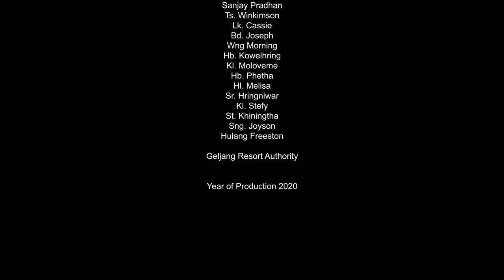"HMELTHA" Anãl music video by KO-Z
Featuring: Shelpa Langhu & Monica Runlel

Vocal & Lyrics: Ko-Z
Direction, Videography & Editing:  Sng Pearson
Recording Studio:  Revolutionary Records, Imphal
Production Manager:  Lh. Ningjahring

Special Appearance: Sp. Lightson
Lighting: Zikonia Ruwndar
Drone Operator: Saintly Hongam

Special Thanks:
Sanjay Pradhan
Ts. Winkimson
Lk. Cassie
Ps. Coplin
Bd. Joseph
Wng Morning
Hb. Kowelhring
Kl. Moloveme Hb. Phetha
Hl. Melisa
Sr. Hringniwar
Kl. Stefy
St. Khiningtha
Sng. Joyson
Hulang Freestone
Geljang Resort Authority

Lyrics:
Datham ruchin itha chadoh vati nahle le kashuhlung ahe paru mang ve! yeah!
Vapha vala idema nangki vakhal itocha, girl you drivin me crazy!
tuto datung doningshung thang ahe phu kaning nahla nang akuwng, Nangto ni achape mang ning!
 Aku chalanu vati meh, hey nahla, Akhan e isu ning panel mati!  Yeah! Girl i can be your one only love, I promise i’ll stand by your side and be your cover!
(Baby) If your ready, i’m ready! we can just take it easy!
And i can take you for a ride where the wind is breezy! Nangra kahro tite, girl we can be Bonnie and Clyde napemin ajavajeso, Baby let’s make it wolrdwide! You are pretty! you’re the beautiful lady who drives me crazy, so may be that’s the reason i miss to see you daily! Asapavan kusem kalih, ithabal vati ramo.. aroh. kaja numnum mang vaphaten thung nangki nungshi arol... Aruwngchin! Ahmeltha! thapung kii tha kinso itha nang alulu itha! nahla hmeltha ruwngchin itha! Yeah
Salo dalo ruwngkham o Ruwngkham natung itha
 Salo dalo ruwngkham o

Aruwngchin! Ahmelthi! thapung ki tha hinso itha nang alulu itha! nahla hmeltha ruwngchin itha! Yeah
Salo dalo ruwngkham o Ruwngchin thakati nahla nang alulu aku khera amnami hmeltha. Yeah Athiyo kining kashuhlung ralthung, chorel nu amcha che kaning Tuparende nangra kapalung thura kathipe tibeh dara katona amnami...Yeah Nahringso thung inang ijana amdoh joson nungshi ni nang athin rikaning! Athihla hlaning, achape hlahla mangning Dingkaning 2x, nga kaning Dinghlo vaning hey doltipam o... sini phana thung nang alulu itha Doltipam thung amnami ido linu rikaning! Amkaning! hringkaning nang athin...hey Nangki akhan itha! nangki aruwngchin itha Nangki a figure itha! nangki apalungthu itha
Atayapang ki penal ito, nahla nangto, datung nangto,sinithung ni nangto apelningsung akho pamha volija kaning!  Khile (2x), kapalung thu kahe thipe hu mati! Sini thung he nang e avakhal chorel tol amkati! Kathisi (2x) tuto Asapavan palungthu athuso donite Doltipa, nahringso thung he Nala itho nadin do duki makhe unsha alo kaning nangto vaphaten thung su apatha tolkaning,nungshi nangto  Nangru nito punshi ki thin hrang masin ido pedun cha, ka hno chamang vaphaten thung pavan ki phowl!
so don’t doubt! show out! Pour out your feeling lady! Don’t take it long, Coz i’ve been waiting for your answer daily! ..yeah  Ruwngchin thakati nahla nang alulu aku khera amnami hmeltha          ...yeah Athijo kining ka shuhlung ral thung chorel nu amcha che kaning! Tuparende nangra kapalung thu ra kathipe tibeh, dara katona amnami ...yeah Nahring so thung inang ijana amdoh joso, nungshi ni nang athin rikaning!